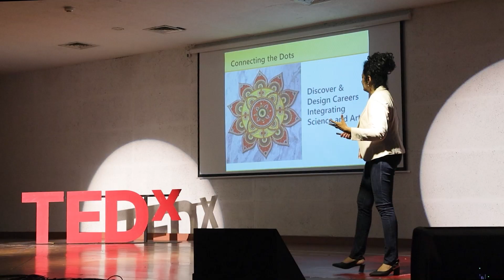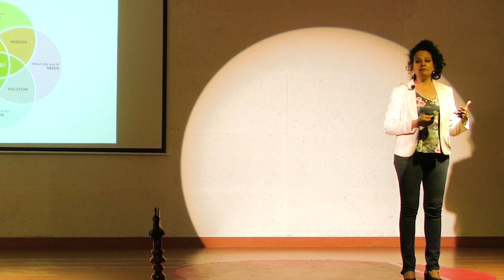indispensable role of arts in humanizing science | Racquel Shroff | TEDxSAJS Vasundhara Youth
In this thought-provoking talk, Ms Racquel Shroff advocates for the indispensable role of arts in humanizing science, making it accessible and engaging for audiences of all backgrounds. Discover how the marriage of these two disciplines not only enhances our understanding of the world but also sparks new perspectives and creative solutions to the challenges we face. Racquel Shroff is a renowned business leader, CEO of Global Education Solutions, and an expert in international education with over 27 years of experience. Her expertise spans consulting, policy research, strategic marketing, talent management, and more in the education sector. She's known for her extensive global networks and shaping industry best practices and policies. Racquel collaborates with governments, industries, and education providers to develop evidence-based strategies and innovative solutions. She excels in creating disruptive technology ecosystems, establishing international student recruitment, and driving brand value. Her track record includes improving young people's aspirations, engagement, and outcomes, ensuring sustainable growth. This talk was given at a TEDx event using the TED conference format but independently organized by a local community.